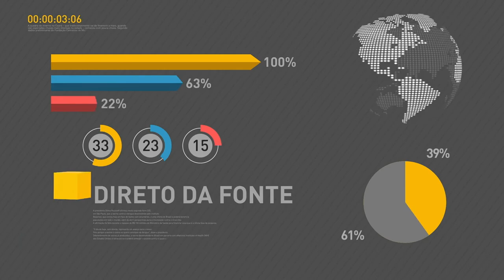BOLETIM REPÓRTER NBR 10h - 3 de janeiro de 2018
REPÓRTER NBR 10h - 03.01.18: presidente Michel Temer sancionou nesta terça-feira (2) a Lei Orçamentária Anual de 2018. Veja também: balança comercial brasileira teve superávit recorde em 2017.